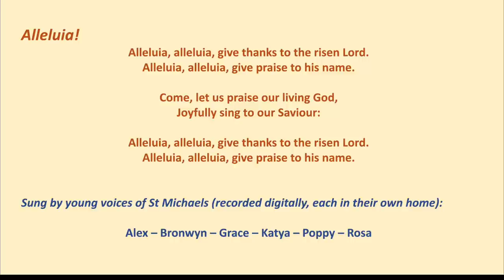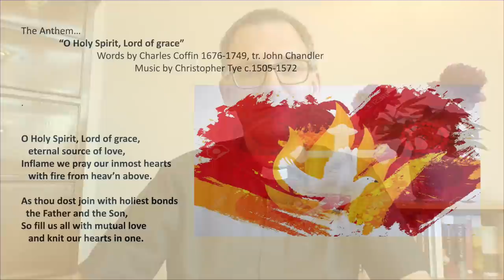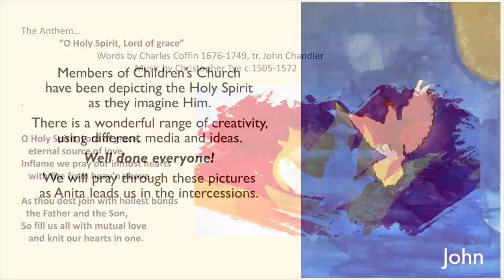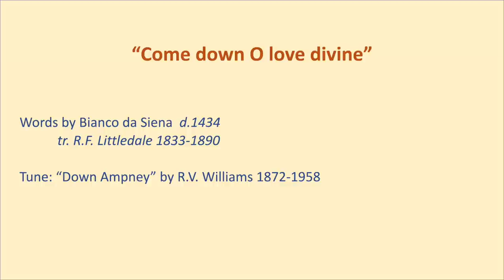Service For Pentecost From St Michael's St Albans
Service For Pentecost from St Michael's St Albans, AL3 4SL. Led by Kenneth Padley, with a reading of Acts 2.1-21 from Grant Klein, a sermon from Charles King, and prayers with Anita Lindeman.

Thanks this week in particular for the contribution of our children: for singing which precedes the Bible reading and for pictures of the Holy Spirit to enhance the intercessions.